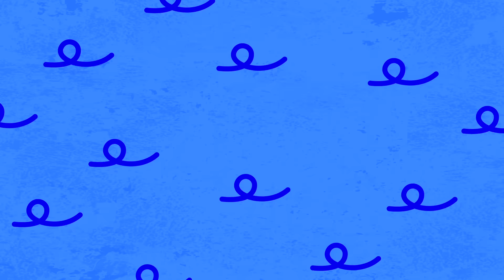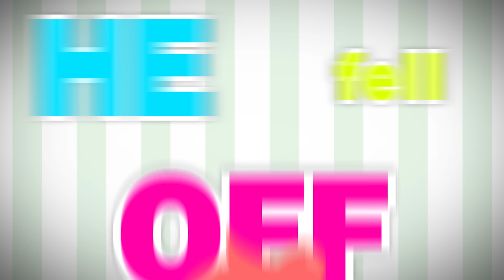Sing with The Lion King, Zebra, Rhino, Tiger Boo Boo and Jungle friends by Little Angel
Animated version of popular songs like Baby Shark, Baby Panda, The Dinosaur Dance, Down in the Jungle & The Colourful Banana Cars and Gummy Bears by Little Angel: Nursery Rhymes & Kids Music.